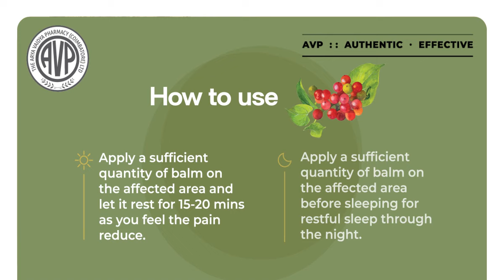Rheumaheal. AVP Ayurveda Discover a Holistic Approach to Health and Wellness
Rheumaheal is a new-age Ayurveda product from Arya Vaidya Pharmacy. This has the power of 4 traditional Ayurvedic Oils such as Dhanwantharam Thailam, Narayana Thailam, Sahacharadi Thailam, and Prabhanjanam Thailam converted in an Easy-to-Use balm format. This Ayurvedic balm provides quick pain relief and is effective for headaches, muscular aches, and acute pains. For pain relief and a soothing rest, this balm can be applied to the affected areas before sleep.